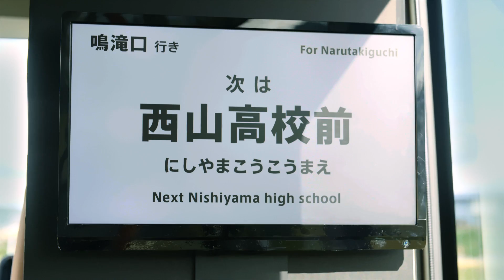バスがまた、通るようになったから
ドライバー不足や過疎化といった社会問題により、
地域の公共交通手段は、廃線や減便を余儀なくされています。
本事業では、人々の暮らしに寄り添う新しい移動手段として
スマートモビリティシステムの開発・実証を行います。

※本動画は平成28年度スマートモビリティシステム研究開発・実証事業の一環で作成しました。

【出演】
　小野 和子

　太田 知子
　石川 大樹
　中村 倫子
　エロディ・レンダ
　関 久江
　大木 昌貴
　野添 芙羽

　渡辺 火山

　浅野 隆 （電通ライブ）※2017年1月以降
　渡部 洋平 （ピーファイル）

【監督】
　塩田 泰造

【プランニング】
　稲崎 知也 （電通ライブ）※2017年1月以降
【クリエイティブスーパーバイザー】
　Babymix
【脚本】
　塩田 泰造　稲崎 知也

【撮影】
　川上 皓市

【照明】
　川井 稔 （アペックス）
【音響】
　滝澤 修
【音楽】
　山﨑 功 （PINTON）
【美術】
　柴田 慎一郎 （フジアール）
【編集】
　浅野 隆
【スタイリスト】
　Babymix
【ヘアメイク】
　新宮 利彦 （サージ）
【キャスティング】
　相原 ふさ子 （あいかんぱにー）
【プロダクションマネージャー】
　井出 文人　大脇 聡

【撮影助手】
　新家子 美穂　岡田 拓也
【照明助手】
　三田村 拓　安西 エミ
【スタイリスト助手】
　東 佐保　春原 愛子
【ヘアメイク助手】
　堀川 貴世　森 智聖
【電飾】
　富谷 聡 （テルミック）
【グレーディング/編集】
　齋藤 和也　朴 振浩 （HACスタジオ）
【ミキサー/MA】
　佐藤 寛之　兵頭 佐知 （HACスタジオ）
【効果音】
　青森 さやか （音楽探検隊）
【車両】
　神中 栄　小峯 茂
【制作助手】
　星野 基樹　佐直 輝尚　居石 雄図　村口 晃俊
【サイネージ画像デザイン】
　石河 麻紀子 （ティ・エヌ・アイ）
【協力】
　日野自動車　千代田運輸
【ロケ協力】
　南房総市フィルムコミッション　青木 雅雄
【アカウントプロデューサー】
　石田 一朗　阿部 脩 （電通）

【製作】
　経済産業省
　国土交通省
　国立研究開発法人 産業技術総合研究所
　株式会社日本総合研究所
　SBドライブ株式会社

経済産業省の「平成28年度スマートモビリティシステム研究開発・実証事業」に参画
カテゴリ
エンターテイメント
ライセンス